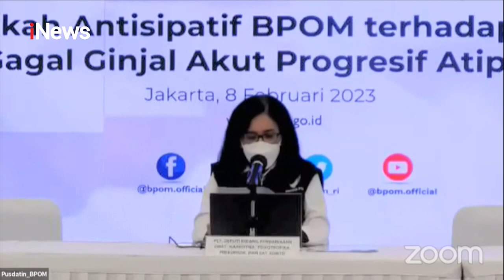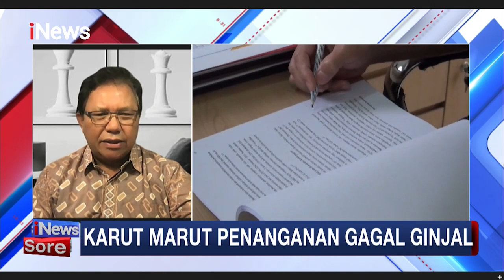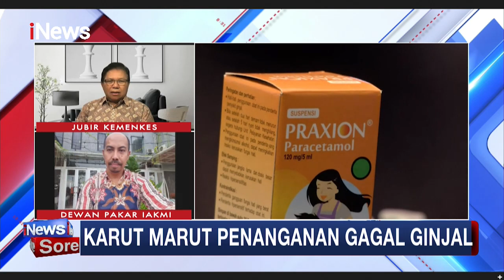iNewsSore 09 Februari 2023 Segmen 3